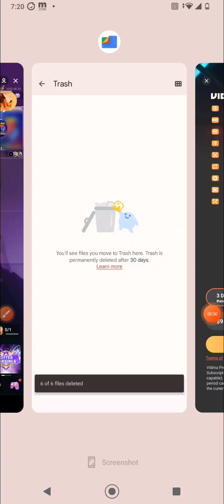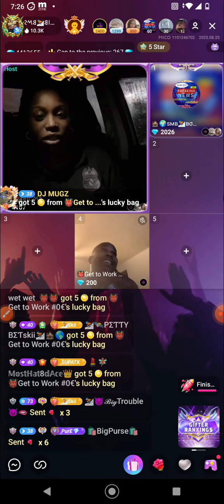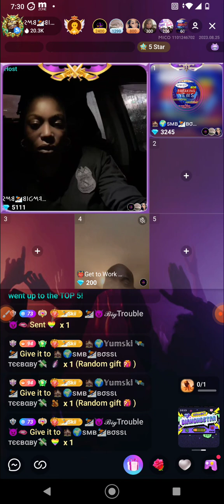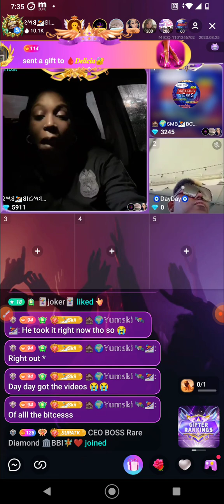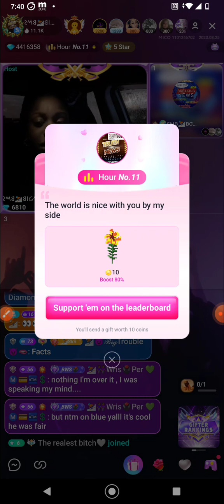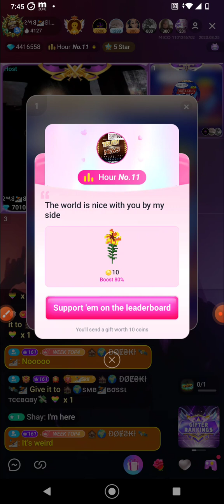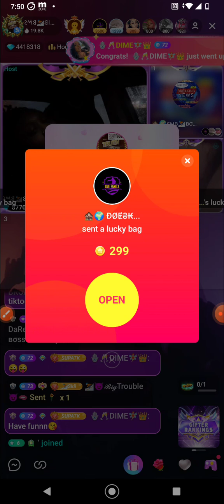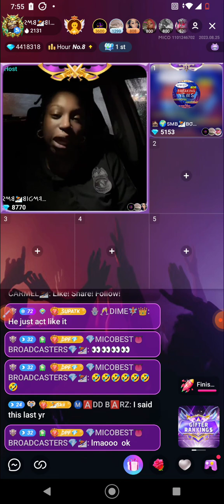THE NEWS 📰 🤣💯❤️‍🔥🥳 ANYTIME I SEE THIS LIVE I HAVE TO RECORD IT